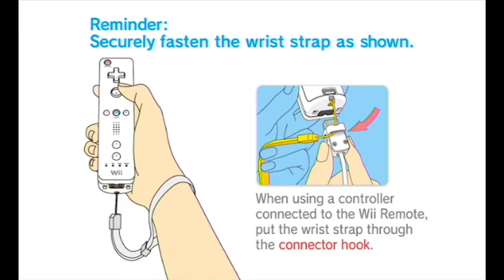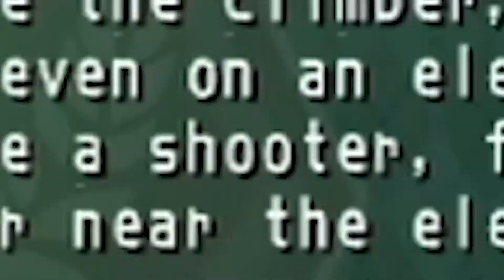when someone steals your star - Super Mario Party 8 #1 Back for Revenge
We love making videos and AND WE HAVE SOME HILARIOUS EDITING AND EPIC GAMING MOMENTS! We TRY to upload daily content
IF YOU WANT US TO PLAY A GAME YOU SHOULD COMMENT DOWN BELLOW
AND